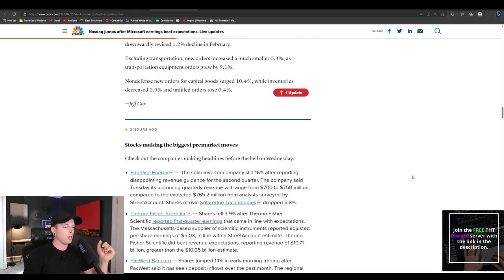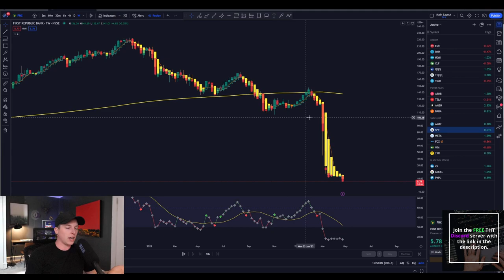First Republic Bank going to ZERO?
Hi everyone, I'm Peter DiCarlo and I am a full-time trader. I specialize in technical analysis and trading strategies that help traders apply the right tactics to maximize their potential profits.

✅ ACCESS TO ALL OF MY ALERTS FOR ONLY $1 A DAY

🔓 Traders Helping Traders Academy YT:

 / peterdicarlo

55+ Hours of courses and lectures

first republic bank today